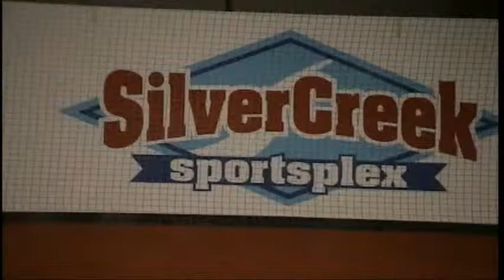Tripods Wed vs Knights 09/16/09 (1/5)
Wednesday night Tripods vs Knights September 16th 2009. Held at Silver Creek Sports Plex (RollinIce) in San Jose, CA. This game is uploaded in 6 sections.

Watch the game in HIGH QUALITY by clicking under the video screen.

Tonight's Roster (Tripods are in white jerseys):
Offense:
..Tony Burquez(45)
..Chad Okada(19)
..Konni Bunya Chase(25)
..Brian Ebisui(42)
..Bob Bonomo(51)

Defense:
..Brian Chow(23)
..Lawrence Byrne(14)
..John Nunes(98)
..Rich West(77)

Goalie:
..Scott Smith